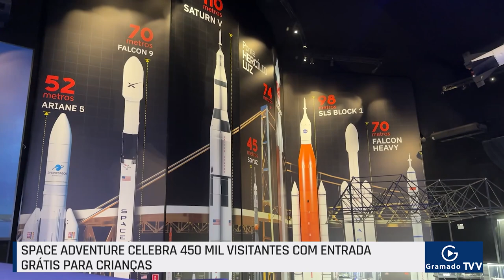Space Adventure celebra 450 mil visitantes com entrada grátis para crianças